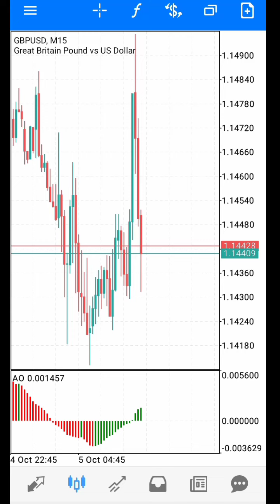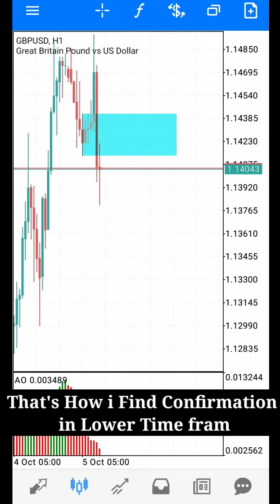Reason Why Rally Base Rally Fail? "Forex Trading Concept"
Really Base Really Fail
Really Base Really Strategy Fail
Forex Trading Concept

In this video you will Learn About That Why Our Supply/Demand Zone Fail,After Watch This Video you will able to Stop Your Losses More.